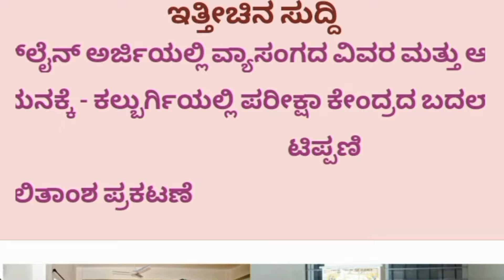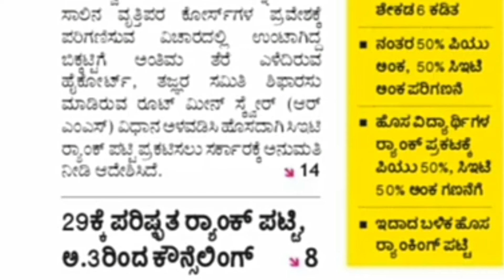K-CET New Ranking Date Announced..!!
1.kcet new Ranking date
2.kcet new Ranking date 2022
3.kcet ranking date 2022